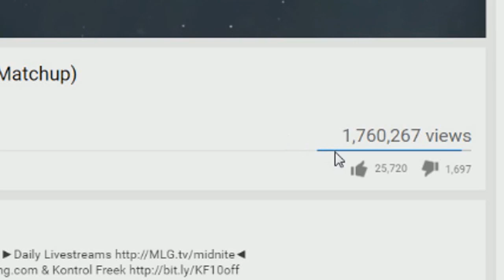WOLFPACK CLUTCHING! (MWR SND GB w/ OpTic MiDNiTE)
Hit up some 5v5's w/ the Wolfpack on Modern Warfare Remastered Competitive SnD GB! :D

I was playing with these homies!